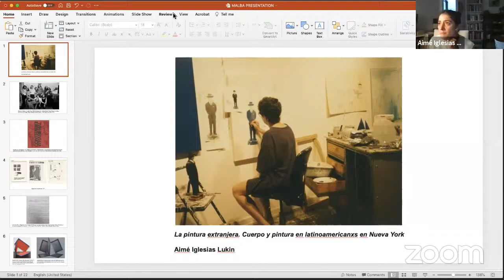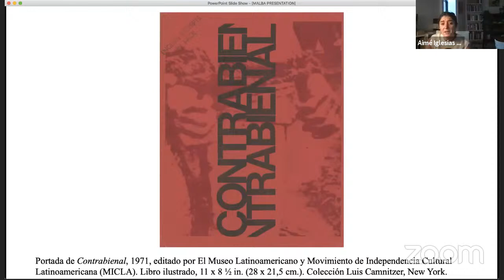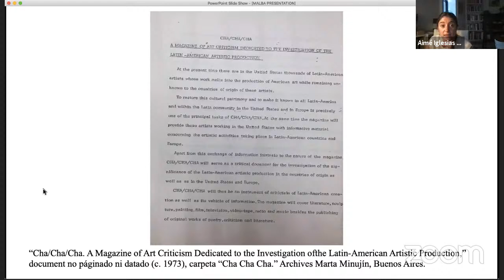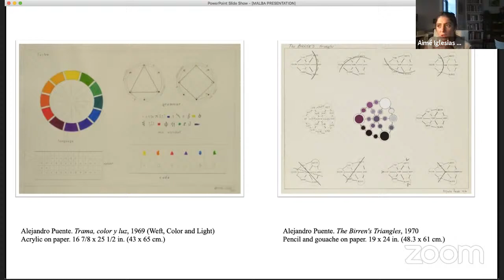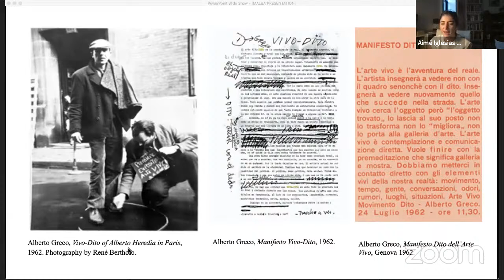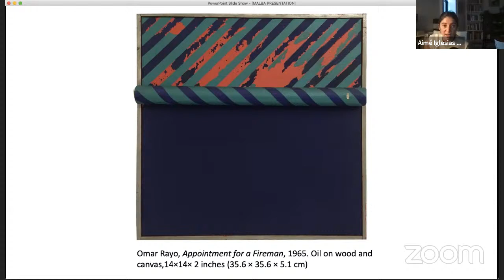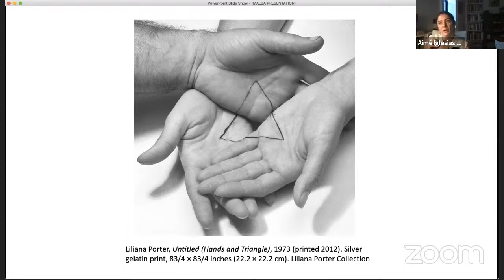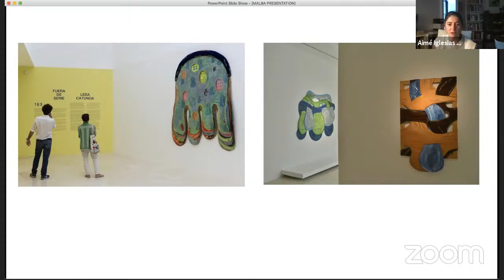Conferencia. La pintura extranjera. Cuerpo y pintura en latinoamericanxs en Nueva York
Por Aimé Iglesias Lukin

En esta conferencia, Aimé Iglesias Lukin presentará su investigación en torno a la obra de algunxs artistas latinoamericanos en Nueva York, entre los años 60 y 70, y la relación entre cuerpo y pintura. Trabajará sobre la noción de extranjería y la expansión de la obra hacia nuevos medios, en un contexto de "abandono" de la pintura. También la tensión entre pintura y conceptualismo, y la posibilidad de pensarlos juntos, entre la presentación y la representación. La conferencia abordará la obra de Zilia Sanchez, Liliana Porter, Omar Rayo, entre otrxs.